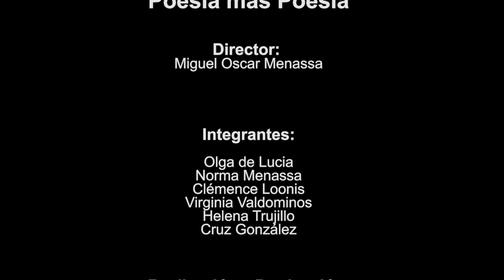69 POESIA MAS POESIA NICOLAS GUILLEN Y NORMA MENASSA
Poesía más Poesía. Nueva temporada.
Hoy tenemos como poetas invitados al poeta cubano Nicolás Guillén y a la poeta argentina del Grupo Cero Norma Menassa.